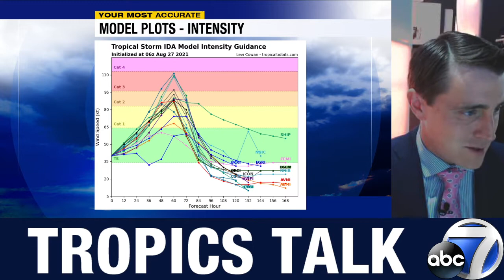Tropics Talk: Ida could be major hurricane by landfall Sunday in Louisiana